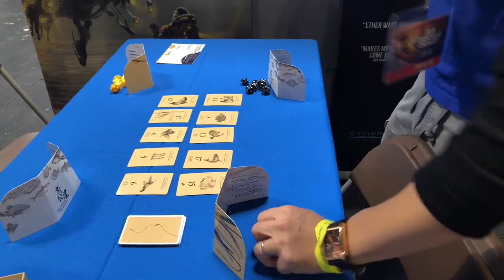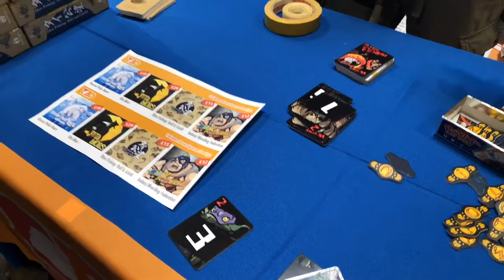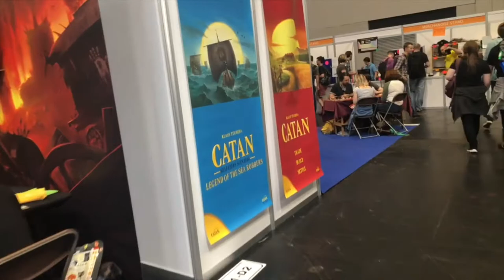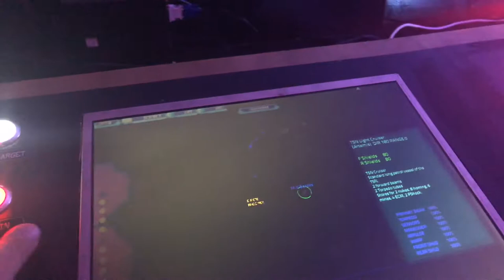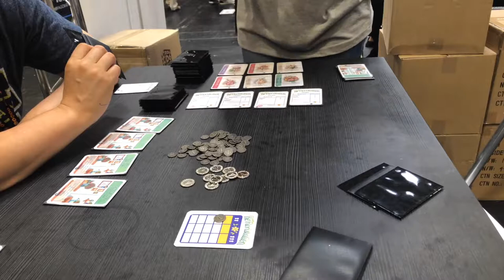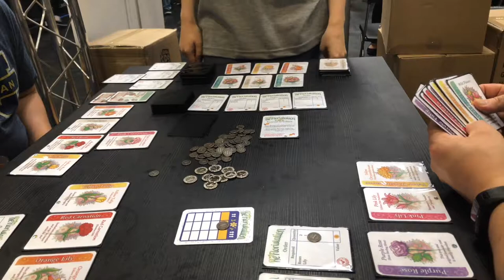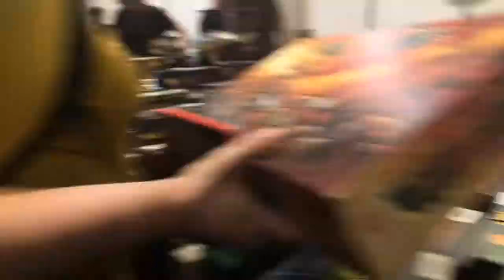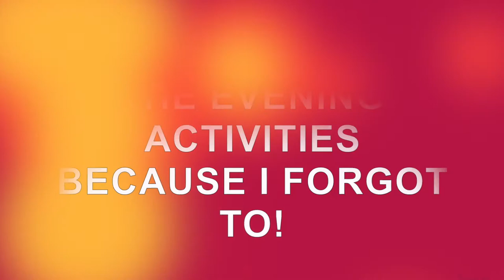Devon Dice @ UK Games Expo 2018 Day TWO VLOG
Joel has done his best to bring you his side of the UK Games Expo, this is day 2 where the real action begins, recorded on Friday 1st June 2018.
Features: Holding On: the Troubled Life of Billy Kerr, Luxor, Ticket to Ride, MireMarsh, Starship Bridge Simulator, Refloristation, Para Bellum, Bring nd Buy and the Dark Room.

We are passionate about Board games and card games and love to play the new and the old (mainly the new) and then talk about them.